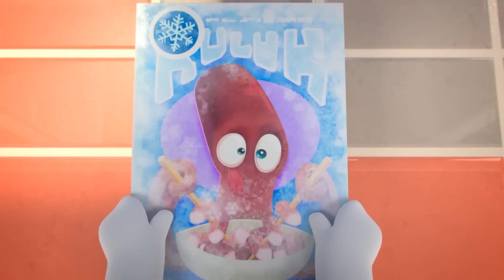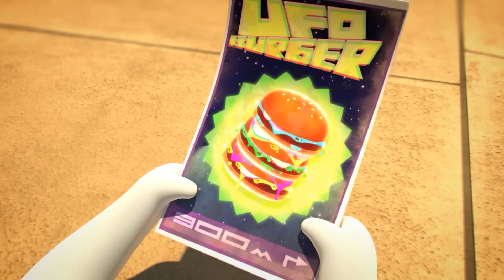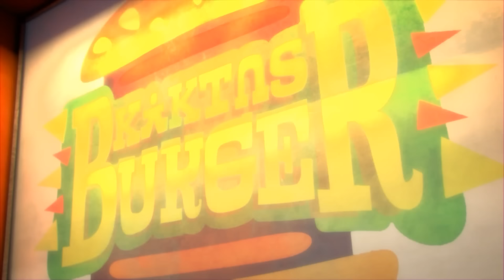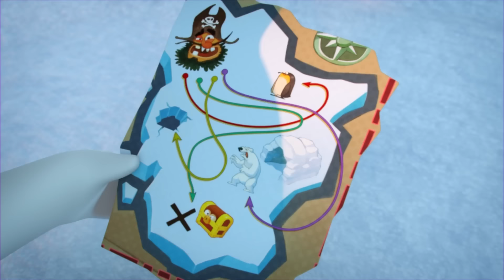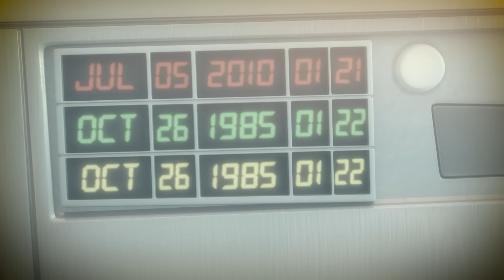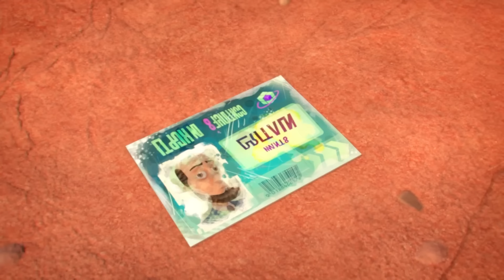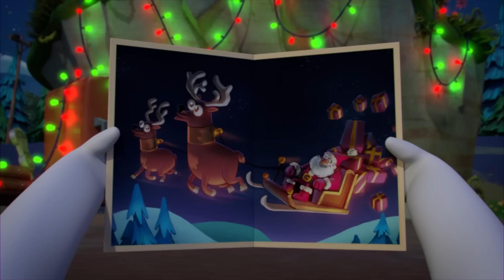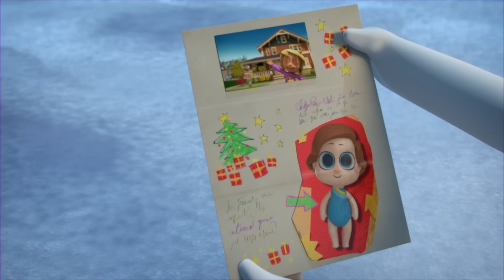What are the Rabbids looking for? | RABBIDS INVASION | 2H New compilation | Cartoon for Kids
2H What are the Rabbids looking for? | RABBIDS INVASION | New episodes | Cartoon for Kids